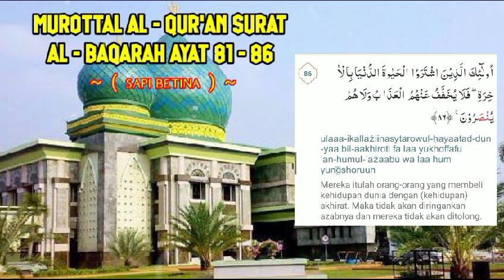Al-Qur'an Surah Al-Baqarah : 81- 86 | Relaxing Audio ASMR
Dukung selalu channel kami dengan saweran dari Anda.